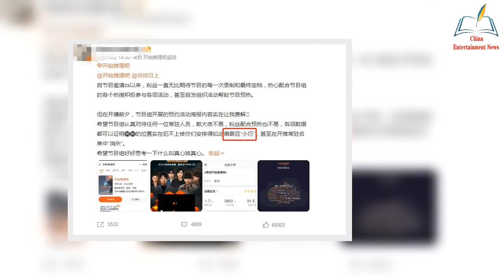Let's Reason began to make an appointment, the event poster caused controversy,【NEWS】